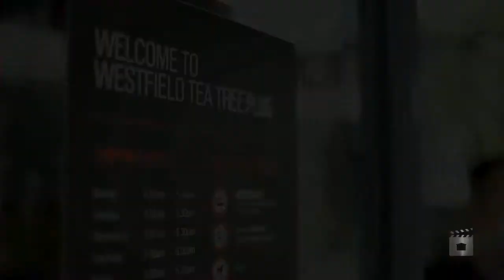1078 North East Road, Modbury South Australia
Property Video shoot of 1078 North East Road, Modbury South Australia by PlatinumHD for Ray White North East